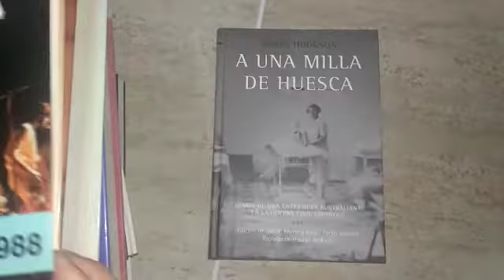Hoy en " YO, TE CUENTO" Comunitarias Film Festival. Pili nos cuenta...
1 video a concurso.

- El ganador o ganadora, recibirá un granl lote de cuentos y libros de bookcrossing, preparadps y seleccionados con mucho mimo por el club de voluntariado bookcrossing.
- Todos los participantes pueden pasar por la fundación el Tranvíam cuand todo esto acabe, por su libro infantil y júvenil de regalo.
- El vídeo premiado es el que más me gustas tenga en la página de facebook  la Fundación el Tranvía.